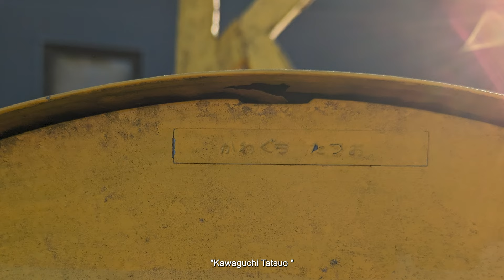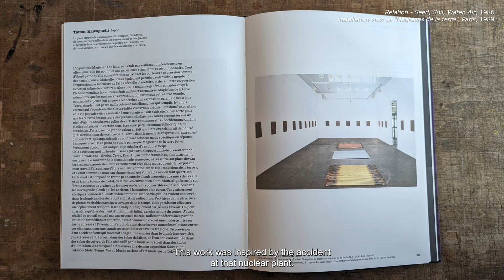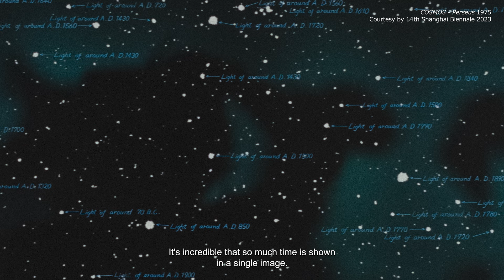【Artist Talk#1】 Kawaguchi Tatsuo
The National Center for Art Research, Japan supports Japanese artists who participate in international exhibitions with the goal of enhancing the international reputations of contemporary Japanese art scenes. In the "Artist Talk" series, artists will discuss the significance of exhibiting their artworks at international exhibitions, how their exhibition experiences abroad have influenced their careers, artwork creation, and more. Additionally, the actual environments where artists create their artworks are also presented in the videos.

The first episode features Kawaguchi Tatsuo who has extensive experiences of exhibiting artworks overseas along with his long career as an artist. Kawaguchi participated in the 14th Shanghai Biennale (November 9, 2023, through March 31, 2024).

Planning/Production: National Center for Art Research, Japan, International Relations Group
Artist: Kawaguchi Tatsuo
Interviewer: Otani Shogo (Museum of Modern Art, Tokyo/National Center for Art Research, Japan)
Production Manager: Okabe Miki (National Center for Art Research, Japan)
Video Production: Koike Hideki (National Center for Art Research, Japan)
Japanese Subtitles: Brainwoods
Recording: December 21, 2023, Chiba Prefecture